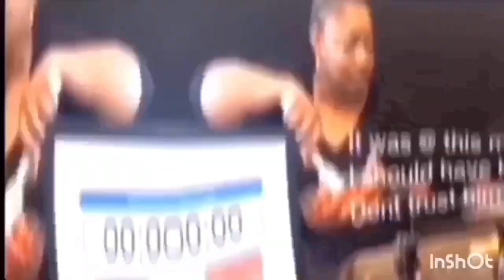Husband Gives Garden Tour / Gardening zone 7b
My husband give a garden tour zone 7b
Welcome and Thank you💕 We Do Gardening, homesteading, cooking tutorials, eating mukbang.
⬇️ Today we are:Husband gives garden tour on North Carolina Homestead